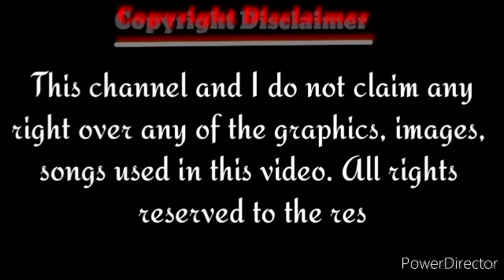BLACKBIRDIE SINGS BITUING WALANG NINGNING | DAHIL SAYO IINISIN KITA SHARON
this video was made just for fun and pampagoodvibes only
the blackbirdie sings BITUING WALANG NINGNING walang syokot sa copyright hehe!
panoorin nyo maaaliw kayo sa aking ditseng kobang

Video Courtesy of @blackbirde Facebook Page..
please follow their Facebook page